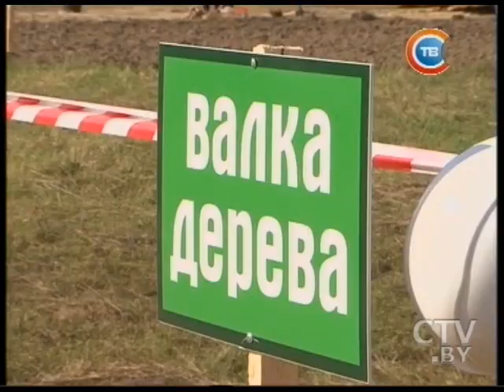Новости "24 часа" за 13.30 20.08.2016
Иван Тихон о серебре в Рио: «Радость присутствует, но с легкой горчинкой»
Президент поздравил Ивана Тихона с серебряной медалью Олимпиады в Рио
Олимпийские ожидания: 20 августа будут разыграны медали в 30 дисциплинах